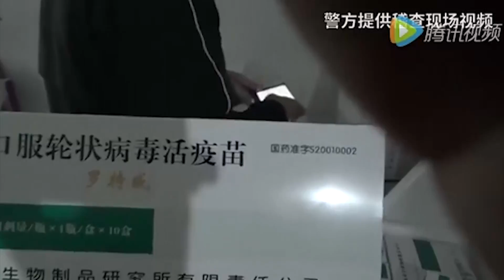万延海：中国卫计委负责人应该为疫苗事件引咎辞职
备受关注的山东问题疫苗案有了新进展。中国国务院决定，对全国范围内三百五十七名公职人员进行追责，对其撤职或降级。然而，有疫苗受害儿童家长对这一结果并不满意，这些家长认为政府应当尽早建立完善的疫苗接种机制，让受到伤害的孩子获得救济的途径。当局至今没有公布问题疫苗的具体流向，还有孩子至今仍躺在医院中，没钱看病。本月十八日，中国各地六十七名疫苗受害者家长集体向北京一中院起诉国家卫计委不作为，获得法院立案。针对疫苗问题，本台记者郭亚萨通过Skype采访了旅美卫生教育专家万延海。

听众谈话